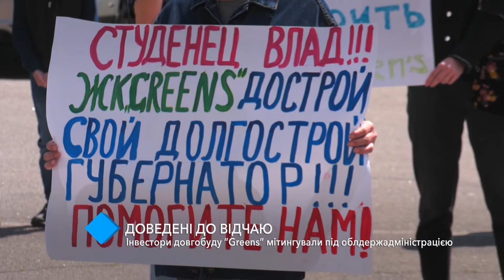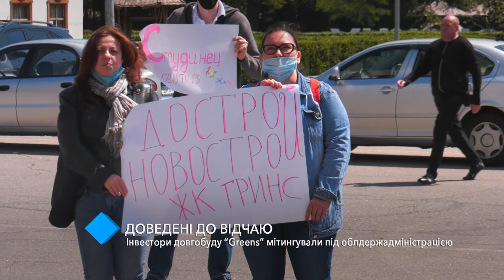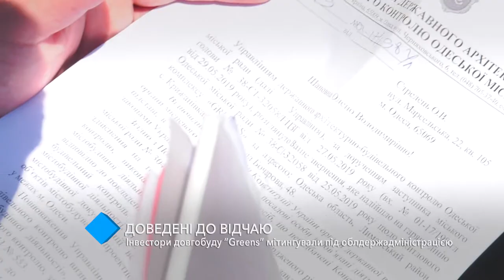Доведённые до отчаяния: инвесторы долгостроя “Greens” митинговали под обладминистрацией